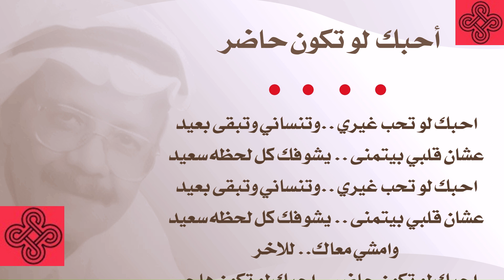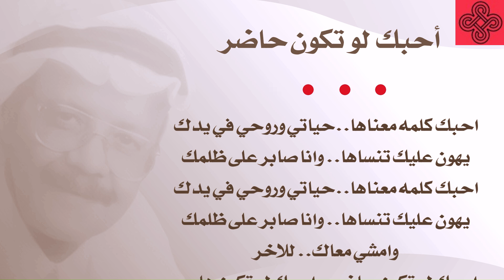طلال مداح - احبك لو تكون حاضرعود | Heartfelt Tribute by Muje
في هذا الفيديو، أقدم لكم تجربتي الصوتية المميزة لأغنية "احبك لو تكون حاضر" للفنان الكبير طلال مداح. قمت بأداء هذه الأغنية المعروفة بالعود بكل حب وتفانٍ لإحياء هذا الإرث الموسيقي الرائع.

من خلال أداء الكاريوكي، حاولت تقديم تجربة مميزة تنقل الاحساس والعاطفة التي يحملها هذا العمل الفني الجميل. أتمنى أن يصل الصوت والأداء إلى قلوبكم ويحقق رضاكم.

إنني فخور بتقديم هذه النسخة المميزة والقريبة من قلبي، وآمل أن يستمتع الجمهور بالاستماع إلى هذه الأغنية العاطفية.

شكراً لكم على دعمكم المستمر وحبكم للموسيقى، وأتطلع لقراءة آراءكم وتعليقاتكم القيمة.

شكراً جزيلاً،
Muje